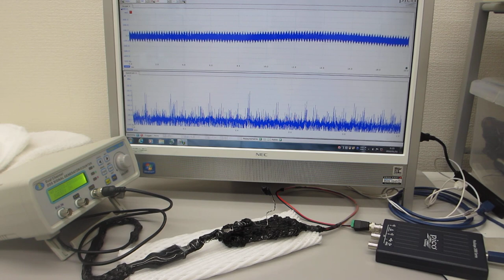表面弾性波（超音波振動）の共振現象を制御する技術（超音波システム研究所）